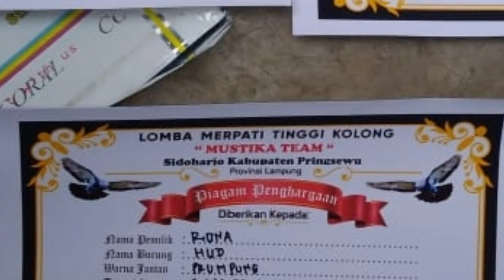perdana lomba RADJA podium 1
sekedar hiburan ya sobaat q..🙏